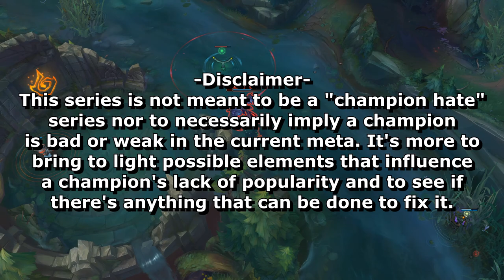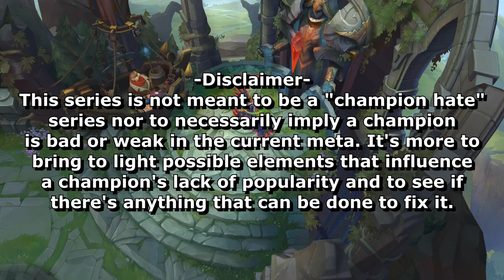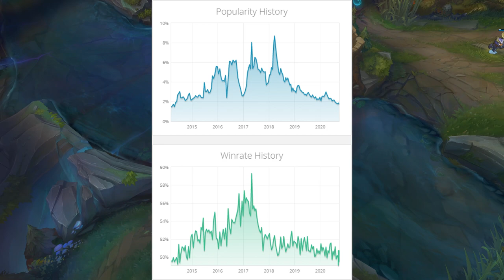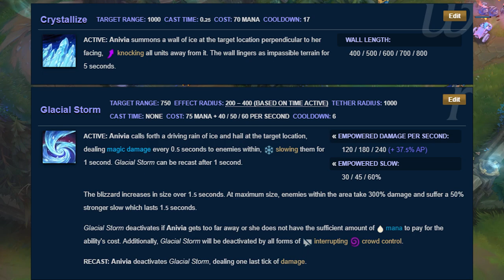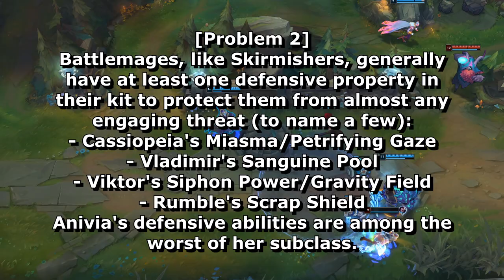Why NO ONE Plays: Anivia | League of Legends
This episode of Why No One Plays features Popeyes chicken if you leave it in the freezer for too long! (A.K.A. Anivia)

(0:00) - Introduction
(1:20) - Skip the disclaimer